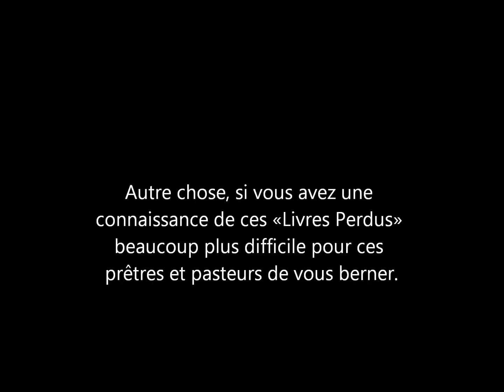La différence entre la Bible et les «Livres Perdus de la Bible»